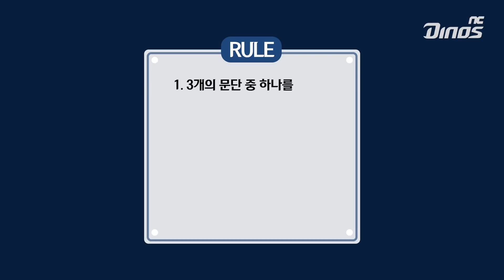의사소통🗣 능력 한글날 특집 | 공룡배틀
공룡이 지닌 다양한 능력을 확인하고 겨루는 무근본 대결 '공룡배틀'
이번 주제는 '의사소통🗣'입니다.

포수와 소통이 중요한 C팀 투수조 5명 출연!
발음이 어려운 단어로, 혀가 꼬이는 '잰말놀이' 대결!
세종대왕님을 사랑😍하는 마음은 누가 최고일까요?